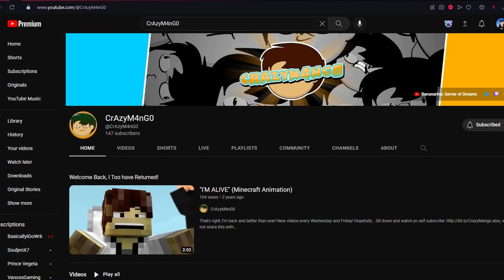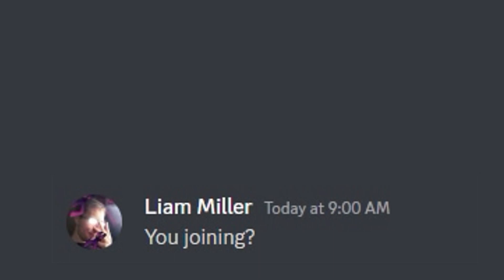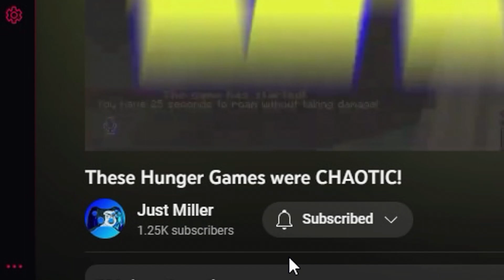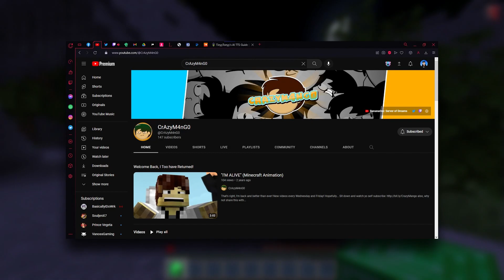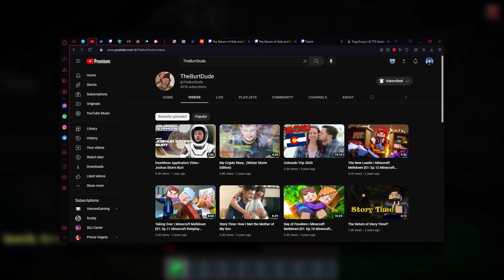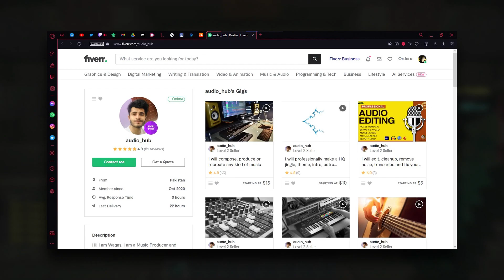Hide and Go Gortume RETURNS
We have brought back an old game that was originally created by @Gortume... HIDE AND GO GORTUME MAKES ITS RETURN!!! (this was a scuffed recording...)

If you wanna play on the server, it's available for versions 1.8 and up!
Server IP: mc.bananarine.net

100 LIKES AND I'LL RELEASE THE MUSIC TRACK FOR FREE!

Mememaster

GlamourousJacobeee

SkyLightLimits

KuruCreeper